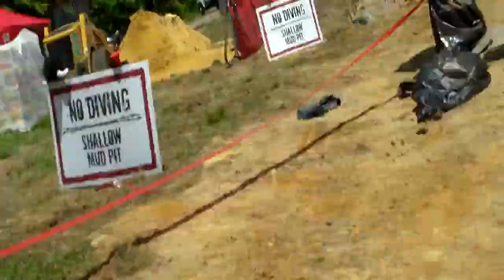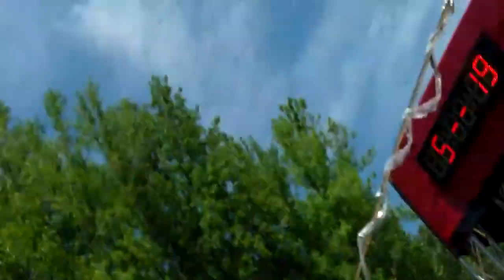TLMIII... Warrior Dash 2012(Maryland) Solo Part 3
.the mud was deep and I hade to protect my camera.